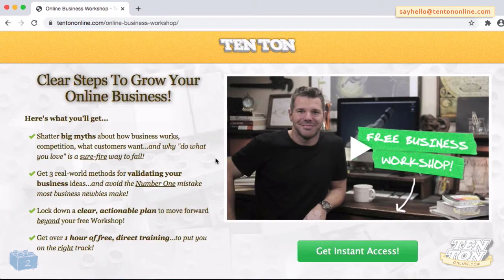Learn New Skills Quickly - A FAST Approach To Gaining Know-How!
Transcription:

Everyone seeks comfort and security, right? It's hardwired into us. Yet those who are able to push themselves and reach their goals in business and in life have one unique characteristic.

And that is, the ability to be uncomfortable. Picture it like this: Imagine there are two concentric circles -- one circle inside another...like a target. The inner circle is your comfort zone. The outer circle is the unknown...discomfort, pain, uncertainty.

Most people live the majority of their lives in their comfort zones. A dead-end job is in the comfort zone. "Playing" business without actually getting out there and making sales is in the comfort zone. "Busy work" is the comfort zone.

It's safe in the comfort zone. It's known, warm, and fuzzy. Problem is, in the short term it doesn't lead anywhere. And in the long term it leads off a cliff in one way or another.

People who get the most out of life, who are striving for worthy goals and objectives are able to get themselves to venture into the outer circle of the unknown.

...even though it's very uncomfortable, even though it's scary, even though it's painful...they do it anyway. And you know what? At first, they make all kinds of mistakes. They mess up. They fail over and over.

And that makes perfect sense -- they're doing something outside of the world of the known. How could they be good at something that's unknown and uncomfortable for them?

People who reach their goals in life and in business are willing to put themselves through temporary discomfort in order to get what they're striving for.